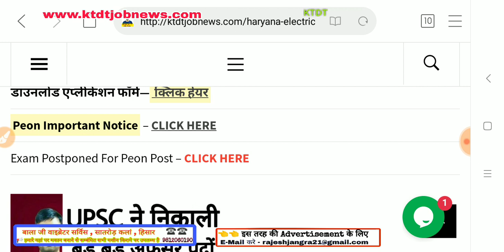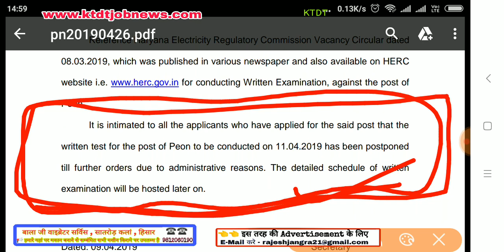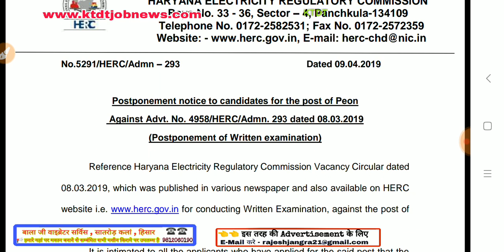हरियाणा बिजली बोर्ड ग्रुप डी भर्ती, Peon Exam Date Postponed Notice- Check New Date For Written Exam